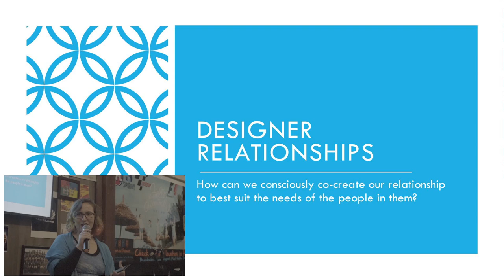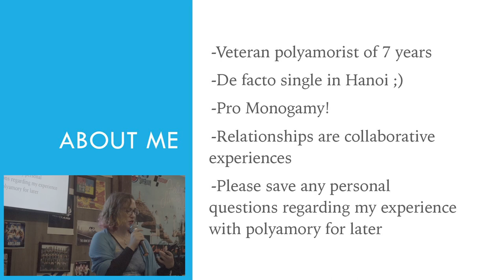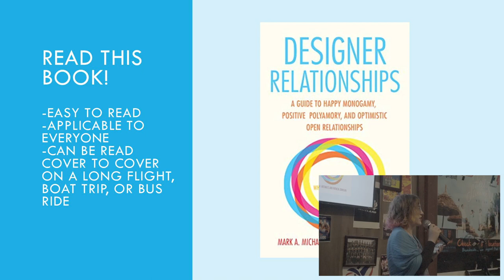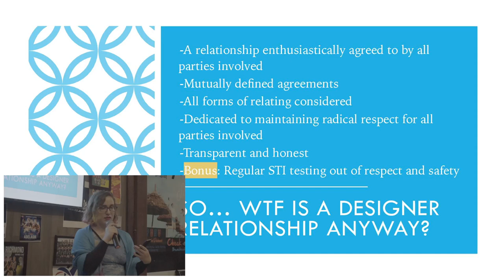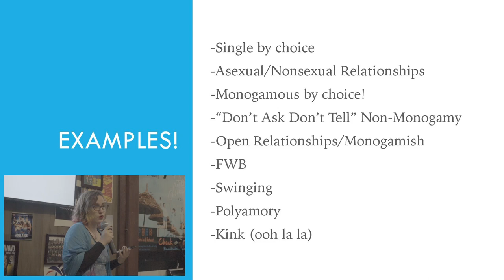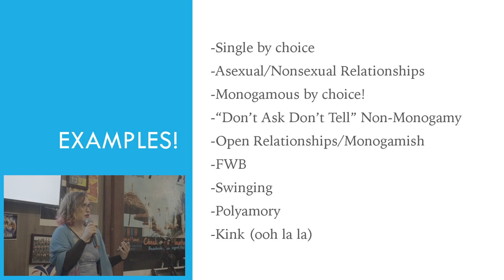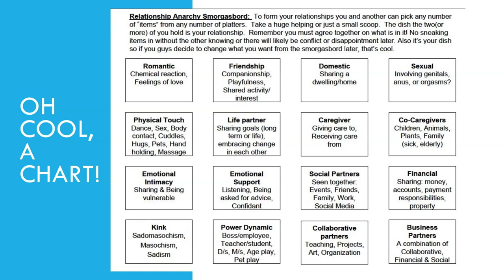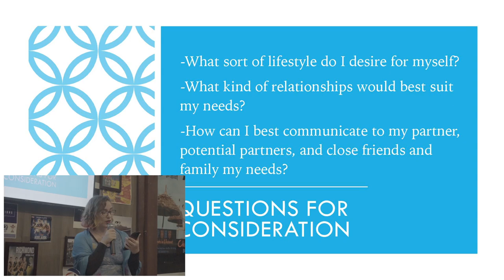Open Mic Philosophy - Casey Sunshine on Building Designer Relationships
On Wednesday 12 December 2018, the Hanoi Philosophy Forum hosted our third Open-Mic Philosophy Night - a series of lectures, small-group discussions, stories, and artwork created by our members.

Here, see Casey Sunshine explain designer relationships and her experience with them.

Credits:
Jon Dallas - Founder & Executive Director
Nache - Intro and Outro Music
Hoang Mum - Videography